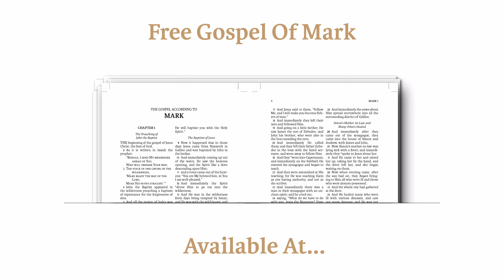Legacy Standard Bible (LSB) - An Update with John MacArthur and Abner Chou - November 2020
John MacArthur and Abner Chou discuss the Legacy Standard Bible, including how God used the COVID shutdowns to provide time for translating, and how the LSB translates doulos, Yahweh, and more!

Learn more about the LSB:
- LSBible.org